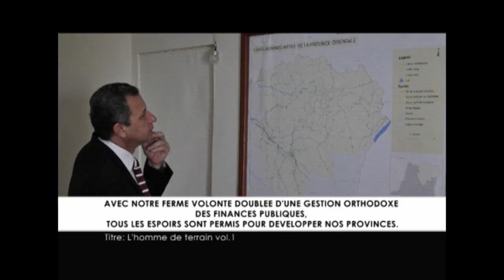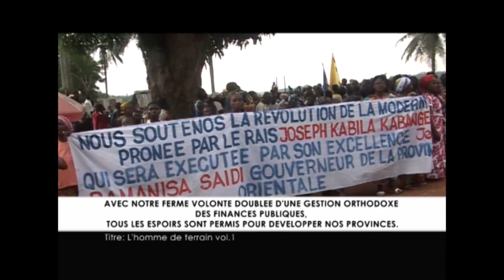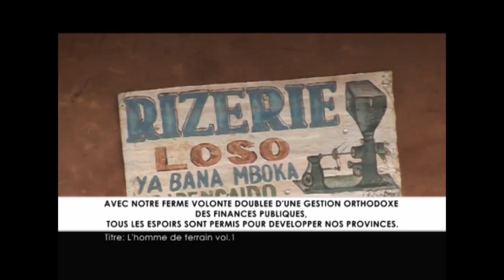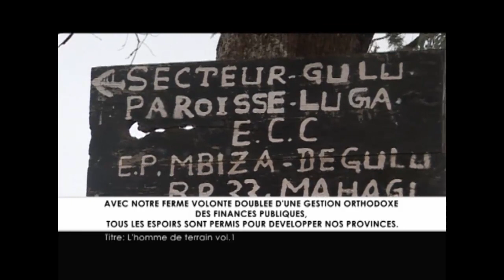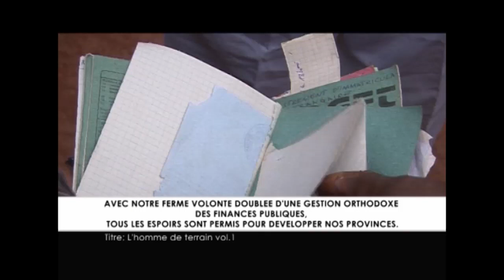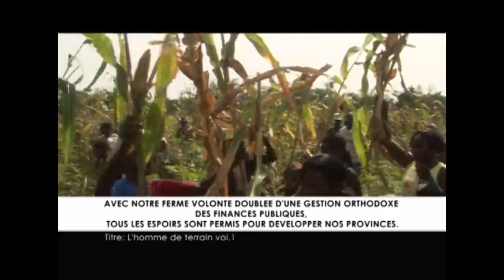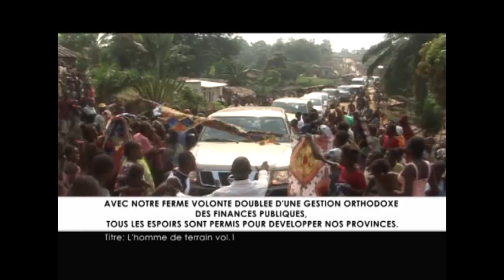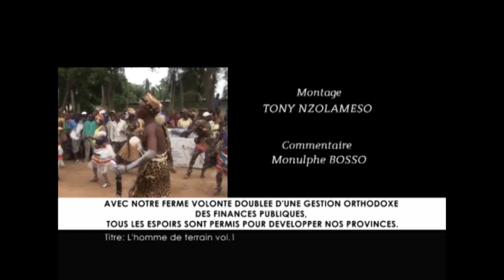Voici ce qu'à fait Bamanisa alors Gouverneur de la Grande Province Orientale. vol.1